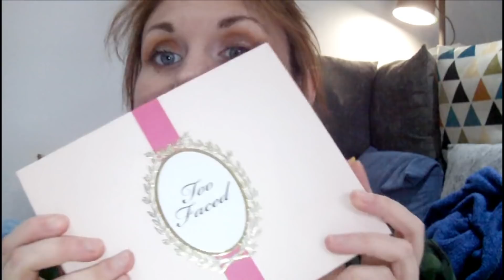Maquillage : test et avis palette "Grand Palais" de Too Faced